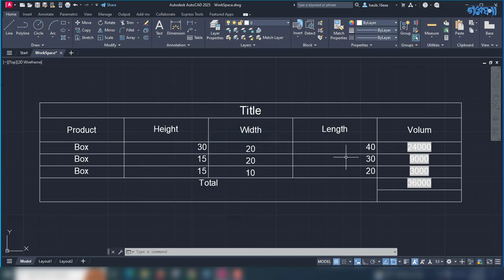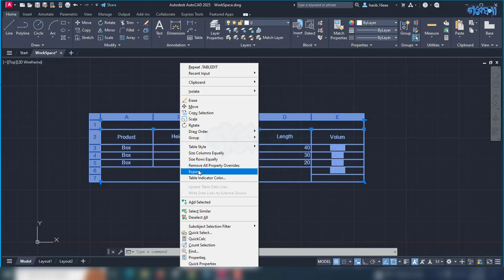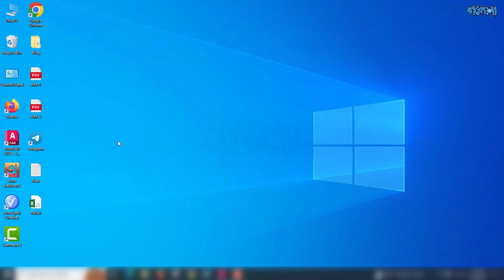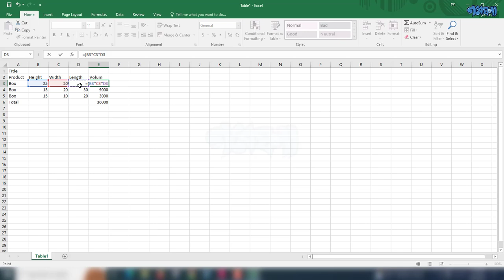How to Export Table From AutoCAD | Gobeshona